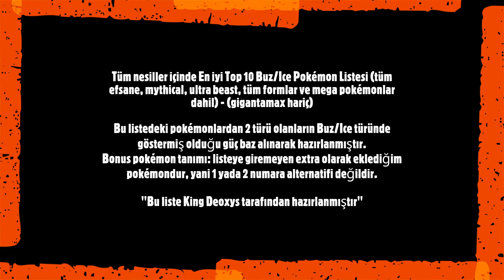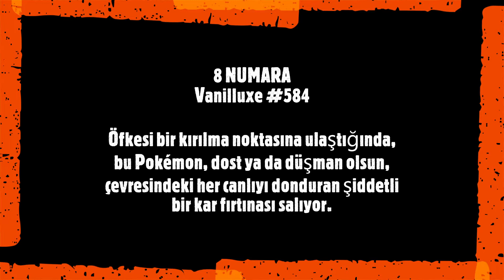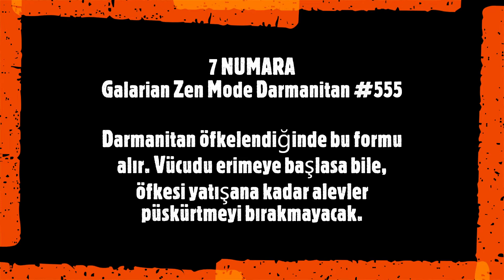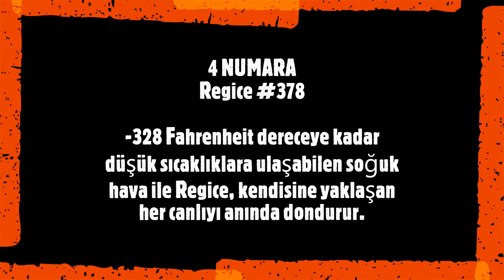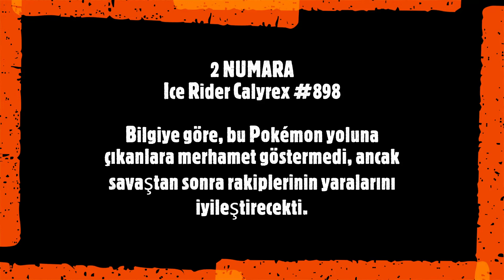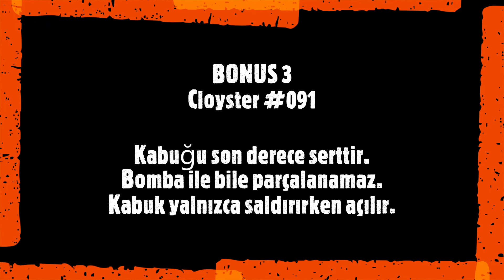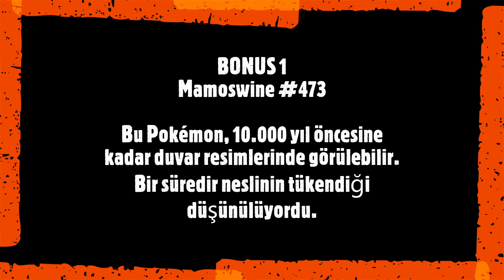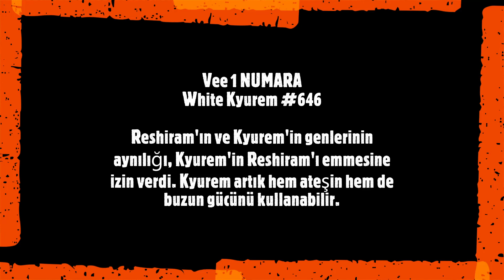En İyi 10 Buz Pokémon (Top 10 Ice Type Pokémon)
Top 10 tür listelerimize devam ediyoruz. Top 10 tür video serimizin bu bölümünde Buz türü pokémonları inceliyoruz ve en iyi 10 tanesini sizler için seçiyorum.

Tüm nesiller içinde En iyi Top 10 Buz/Ice Pokémon Listesi (tüm efsane, mythical, ultra beast, tüm formlar ve mega pokémonlar dahil) - (gigantamax hariç)

Bu listedeki pokémonlardan 2 türü olanların Buz/Ice türünde göstermiş olduğu güç baz alınarak hazırlanmıştır.

Bonus pokémon tanımı: listeye giremeyen extra olarak eklediğim pokémondur, yani 1 yada 2 numara alternatifi değildir.

"Bu liste King Deoxys tarafından hazırlanmıştır"

Pokémon Owned By GameFreak and Nintendo.
This video is owned by KingDeoxys or King Deoxys, unless images and music specified in above description.

Distribution in any form and any channels now known or in the future of derivative works based on the copyrighted property trademarks, service marks, trade names and other proprietary property (Fan Art) of The Pokémon Company International, Inc., its affiliates and licensors (Pokémon) constitutes a royalty-free, non-exclusive, irrevocable, transferable, sub-licensable, worldwide license from the Fan Art's creator to Pokémon to use, transmit, copy, modify, and display Fan Art (and its derivatives) for any purpose. No further consideration or compensation of any kind will be given for any Fan Art. Fan Art creator gives up any claims that the use of the Fan Art violates any of their rights, including moral rights, privacy rights, proprietary rights publicity rights, rights to credit for material or ideas or any other right, including the right to approve the way such material is used. In no uncertain terms, does Pokémon's use of Fan Art constitute a grant to Fan Art's creator to use the Pokémon intellectual property or Fan Art beyond a personal, noncommercial home use.

king deoxys
furkan kopuz
pokemon unite
pokemon 2
pokemon oyuncuları
pokemon  altyazı
pokémon imdb
pokemon dublaj
pokemon ekşi
pokemon fragman
pokemon türkçe
pokemon ankara
pokemon alt
pokemon box office
pokémon beyazperde
pokemon bilet
pokemon cinemaximum
pokemon cast
pikachu dedektif
pokemon sinema çekimi
pokemon pikachu ne zaman çıkacak
pokémon dublajlı
pokemon dvd
pokemon türkçe dublaj fragman
pokemon google drive
pokemon pikachu dedektif
dedektif pokemon pikachu
pokemon filmi full izle türkçe dublaj
pokémon go turkey
pokémongo
türkiye pokémon
türkiye pokémon go
türkçe pokémon türkçe
pokémon turkey
pokemon filmi
pokemon fragman türkçe
pokémon jet film
pokémon konusu
pokémon karakterler
pokemon kartları
pokémon satoshi tajiri
pokemon ne zaman
pokemon ne zaman vizyona girecek
pokémon netflix
pokemon oyuncular
pokemon pikachu oyuncakları
pokemon pikachu oyunu
pokemon original
pokemon tek parça
pokemon türkçe dublaj tek parça
detective dedektif pikachu (2019)
pokemon sinemalar
pokemon seslendirme
pokemon seans
pokemon yaş sınırı
pokemon hangi sinemada
pokémon tr dublaj izle
pokemon vizyon tarihi
pokemon yorum
pokémon yorumlar
pokemon yorumları
pokemon youtube
pokemon filmi yorum
pokemon 1 türkçe dublaj
pokemon 1
pokemon 2 türkçe dublaj
pokémon 2019
pokémon 2.fragman
pokémon 2019 imdb